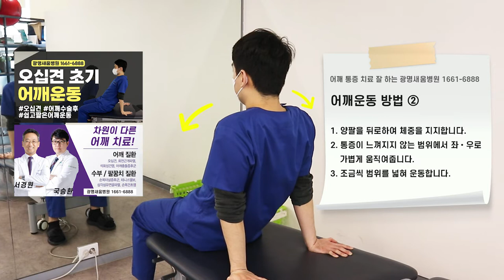오십견 초기에 좋은 어깨운동 ② / 광명새움병원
오십견 초기에 좋은 어깨운동 ②
1️⃣ 양팔을 뒤로하여 체중을 지지합니다.
2️⃣ 통증이 느껴지지 않는 범위에서 좌•우로 가볍게 움직여줍니다.
3️⃣ 조금씩 범위를 넓혀 운동합니다.